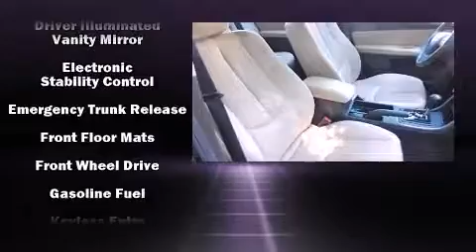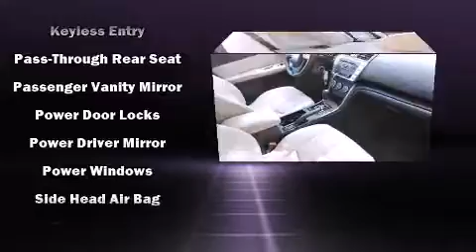2011 Mazda Mazda6 4dr Sdn Auto i Sport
Tom Bush Mazda
9850 Atlantic Blvd

Here's a great deal on a 2011 Mazda Mazda6. This 4 door, 5 passenger sedan just recently passed the 50,000 mile mark! It features an automatic transmission, front-wheel drive, and a 2.5 liter 4 cylinder engine. Mazda infused the interior with top shelf amenities, such as: 1-touch window functionality, a tachometer, variably intermittent wipers, an outside temperature display, tilt and telescoping steering wheel, cruise control, and a split folding rear seat. You and your passengers will enjoy the stereo system, which includes a CD player with MP3 capability, and 6 speakers, providing excellent sound throughout the cabin. Mazda ensures the safety and security of its passengers with equipment such as: dual front impact airbags with occupant sensing airbag, front SIDE impact airbags, traction control, brake assist, a panic alarm, and 4 wheel disc brakes with ABS. Electronic stability control stands out as a technologically savvy innovation, keeping you better connected to the road. This vehicle has achieved Certified Pre-Owned status, by passing a comprehensive certification process, including a rigorous 150 point inspection! Our sales reps are knowledgeable and professional. They'll work with you to find the right vehicle at a price you can afford. Come on in and take a test drive!